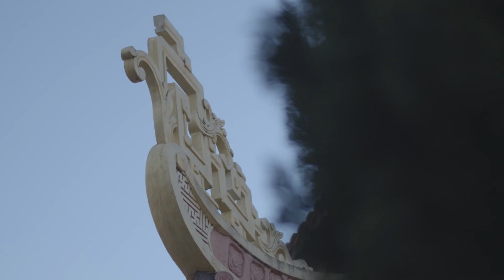Khám Phá Du Lịch KonTum | Discover KonTum Tourism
Kon Tum sở hữu rất nhiều địa điểm du lịch đẹp , không những khí hậu mát mẻ mà vẻ đẹp ở đây thể hiện sự ấm như thành phố Đà Lạt thu nhỏ vậy. Nằm cách Pleiku khoảng 50km, du khách có thể dạo một vòng ghé tham quan những cảnh đẹp mà chỉ có ở Kon Tum mà không lẫn với bất cứ nơi nào mà bạn đặt chân tới. Hãy cùng Tôi khám phá các địa điểm du lịch không thể bỏ qua tại vùng đất huyền ảo, kỳ bí này nhé!
Discover KonTum Tourism
Kon Tum owns many beautiful tourist destinations, not only the cool climate but the beauty here expresses the warmth like miniature Dalat. Located about 50km from Pleiku, visitors can take a round trip to visit the beautiful scenery that is only available in Kon Tum but not mixed with anywhere you go. Let's discover the tourist destinations not to be missed in this magical and mysterious land!
© Bản quyền thuộc về HaHa TV